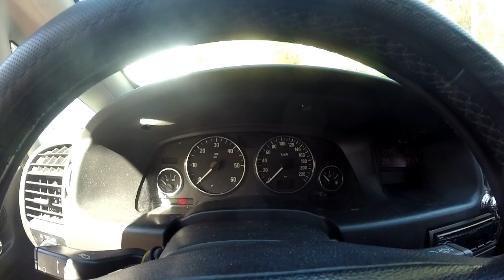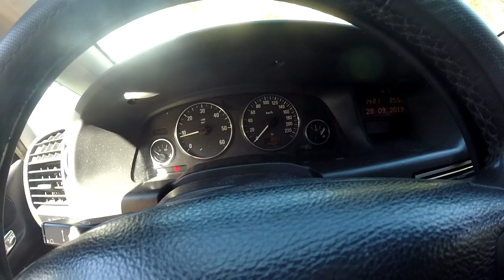Opel Zafira 2.2 16v 125cv Elegance Diesel Review en Español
Me segue la no instagram galera, representa la 👊👊👊